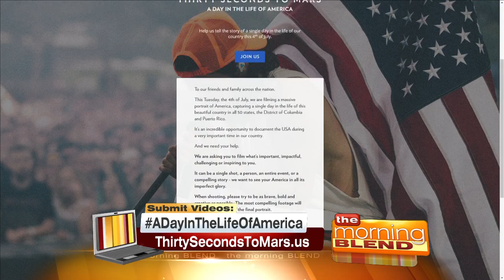Julie's Rock Block 6/30/17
An inside look at Jared Leto's latest film project.